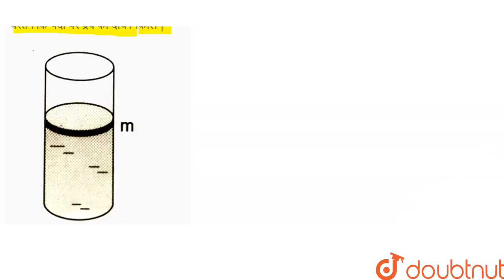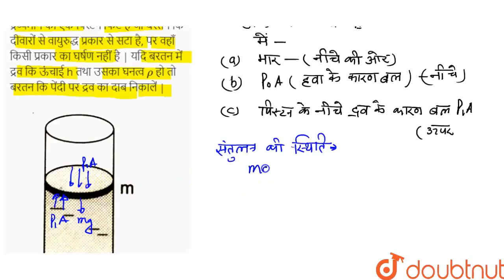त्रिज्या R वाले एक बेलनाकार बरतन में एक द्रव रखा गया है | इस द्रव के ऊपर बरतन में m द्रव्यमान का...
त्रिज्या R वाले एक बेलनाकार बरतन में एक द्रव रखा गया है | इस द्रव के ऊपर बरतन में m द्रव्यमान का एक पिस्टन फिट है जो बरतन कि दीवारों से वायुरुद्ध प्रकार से सटा है, पर वहाँ किसी प्रकार का घर्षण नहीं है | यदि बरतन में द्रव कि ऊंचाई h तथा उसका घनत्व rho हो तो बरतन कि पेंदी पर द्रव का दाब निकालें |
Class: 12
Subject: PHYSICS
Chapter: तरल पदार्थों कि भौतिकी
Board:Bihar Board

👉 Have Any Query? Ask Us.